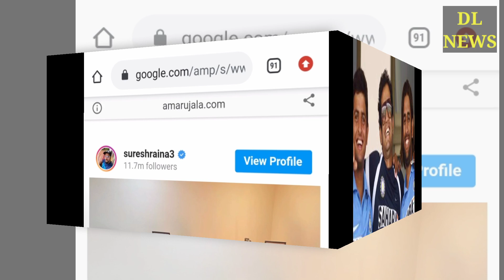धोनी के साथ सुरेश रैना ने भी कहा क्रिकेट को अलविदा, कहलाते थे टीम इंडिया के जय-वीरू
महेंद्र सिंह धोनी के साथ-साथ सुरेश रैना ने भी इंटरनैशनल क्रिकेट को कहा अलविदा

लाइव हिन्दुस्तान टीम,नई दिल्लीLast Modified: Sat, Aug 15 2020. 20:52 IST

पूर्व भारतीय कप्तान महेंद्र सिंह धोनी के साथ-साथ अनुभवी भारतीय बल्लेबाज सुरश रैना ने भी इंटरनैशनल क्रिकेट को अलविदा कह दिया है। उत्तर प्रदेश के इस क्रिकेटर ने इंटरनैशनल क्रिकेट में खूब नाम कमाया है। साल 2005 में वनडे इंटरनैशनल क्रिकेट में डेब्यू करने वाले रैना मिडिल ऑर्डर में तेज-तर्रार बल्लेबाजी, कामचलाऊ स्पिन गेंदबाजी और अपनी जबर्दस्त फील्डिंग के चलते काफी चर्चा में रहे हैं।  रैना ने भारत के लिए 18 टेस्ट, 226 वनडे और 78 टी-20 अंतर्राष्ट्रीय मुकाबले खेले हैं। इस बीच उन्होंने अंतर्राष्ट्रीय क्रिकेट में 7000 से ज्यादा रन बनाए हैं।

सुरेश रैना ने टेस्ट क्रिकेट में 768 रन बनाए। इसमें एक शतक और  7 अर्धशतक  शामिल रहे। वनडे इंटरनैशनल में रैना के नाम 5615 रन दर्ज हैं, जिसमें 5 शतक और 36 अर्धशतक शामिल हैं। रैना का वनडे में बेस्ट स्कोर नाबाद 116 रन रहा। 78 टी-20 में रैना ने कुल 1605 रन बनाए हैं, जिसमें एक शतक और पांच अर्धशतक शामिल हैं।

'मैं पल दो पल का शायर हूं...' गाना शेयर कर टीम इंडिया के पूर्व कप्तान महेंद्र सिंह धोनी ने इंटरनैशनल क्रिकेट को कहा अलविदा

सुरेश रैना ने अपने ऑफिशियरल इंस्टाग्राम से केदार जाधव, महेंद्र सिंह धोनी, अंबाती रायडू, कर्ण शर्मा और मोनू सिंह के साथ एक तस्वीर शेयर की। इस तस्वीर को शेयर करते हुए उन्होंने कैप्शन दिया- यह आपके साथ खेलना काफी प्यारा रहा महेंद्र सिंह धोनी। पूरे दिल से गर्व के साथ, मैं आपकी इस यात्रा में शामिल होना चाहता हूं। शुक्रिया भारत। जय हिंद।

बता दें कि सुरेश रैना और महेंद्र सिंह धोनी फिलहाल आईपीएल 2020 के लिए चेन्नई सुपर किंग्स (सीएसके) के ट्रेनिंग कैंप के लिए चेन्नई में हैं। इन दोनों खिलाड़ियों ने एक साथ सोशल मीडिया के जरिये स्वतंत्रता दिवस के मौके पर रिटायरमेंट का ऐलान किया।